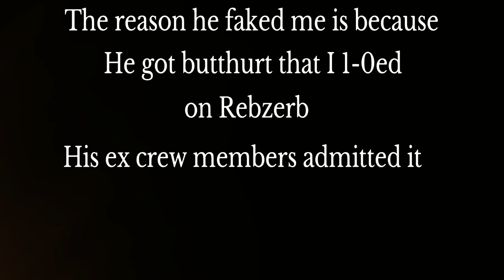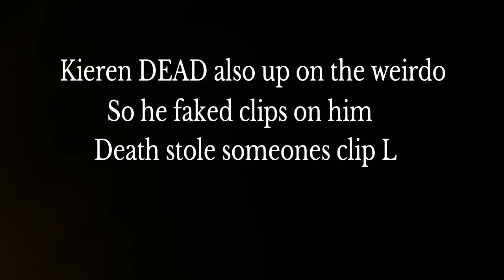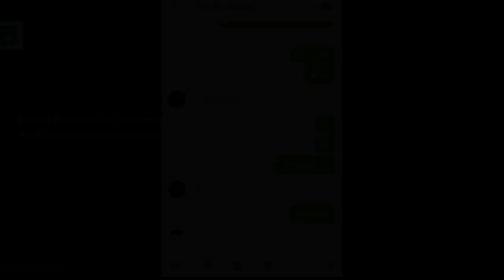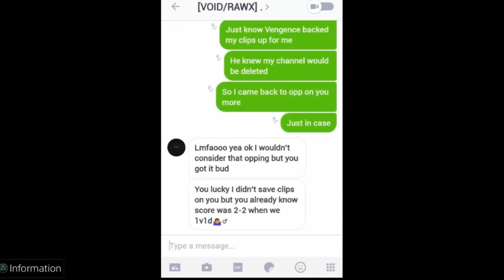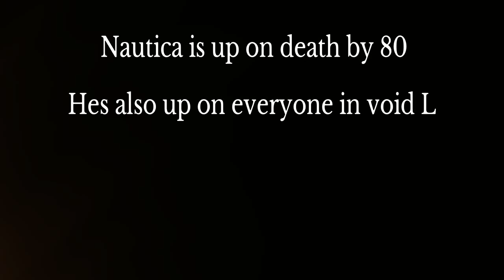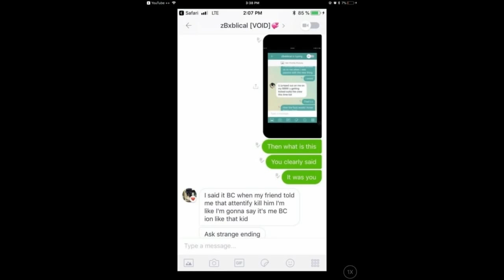DEAD vs VOID | Ft The End Of Death Aka Claytonsfriend